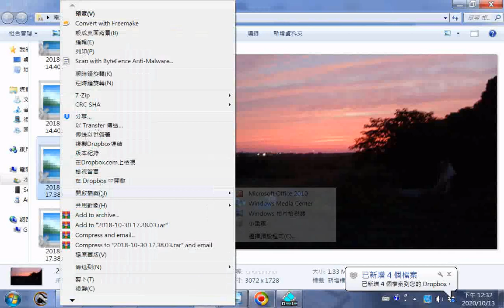傍晚彩霞像鳳凰火鳥(象徵財富)